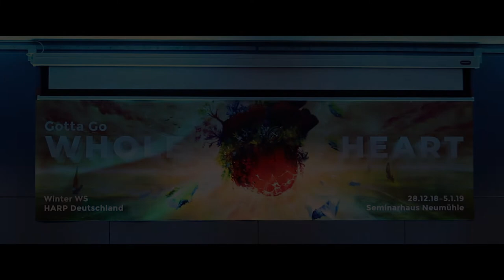WWS 18/19 - "Gotta Go Wholeheart" - Motto Lecture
- Für alle die nicht anwesend waren und Interesse haben hier das Motto Lecture von Josephine Jensen vom diesjährigen deutschen Winter Workshop 2018/2019 unter dem Motto "Gotta Go Wholeheart" -